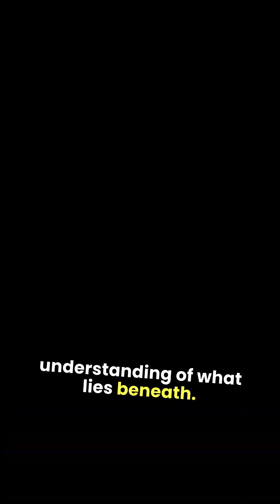The Secret Underground Of Khafre 🌍🔍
What if the Pyramid of Khafre wasn’t just a monument to ancient Egyptian royalty, but a gateway to something far deeper and more mysterious? Recent breakthroughs using Synthetic Aperture Radar (SAR) technology have revealed massive underground structures hidden approximately 2 kilometers beneath the pyramid’s base.

Researchers Corrado Malanga and Filippo Biondi have uncovered what could be a network of tunnels, chambers, or even a lost civilization buried far below the Giza Plateau. These findings challenge everything we thought we knew about ancient Egypt and its architectural prowess.

🔹 The Revolutionary Technology – How SAR is reshaping archaeology without digging,
🔹 The Hidden Structures – Massive formations deeper than any previously known,
🔹 A Lost Civilization? – Could these structures predate the pharaohs or serve an unknown purpose?,
🔹 Implications for History – How this discovery might change our understanding of ancient Egypt,
🔹 The Next Step – What scientists are doing to verify and interpret these findings.

This discovery could rewrite history—revealing secrets buried for thousands of years. Is there more to the pyramid than meets the eye?

💬 What do you think lies beneath the Pyramid of Khafre? Let’s discuss in the comments!